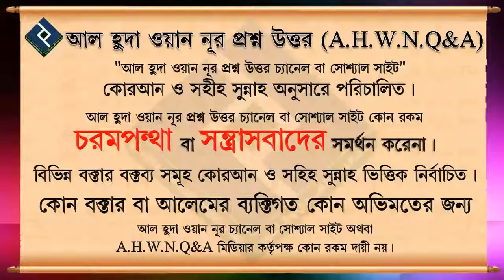কি পরিমান দূরত্বে সফর করলে মুকিম ব্যক্তি মুসাফির হয় ᴴᴰ┇শায়খ মনসুর আল মুহাম্মদী